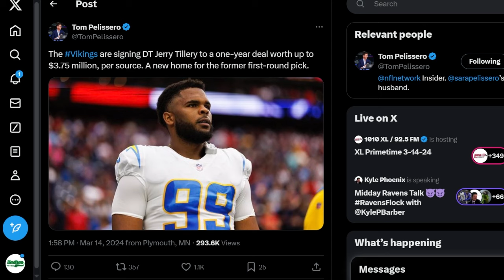The Jerry Tillery Minnesota Vikings SIGNING Fills A MASSIVE Hole...